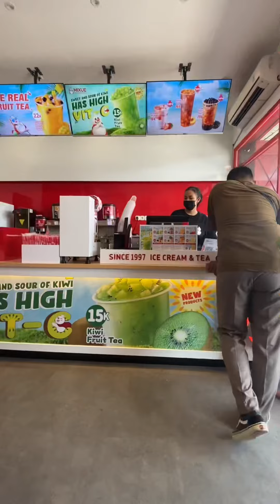MINI VLOG SIBOCIL BELI ES KRIM MIXUE